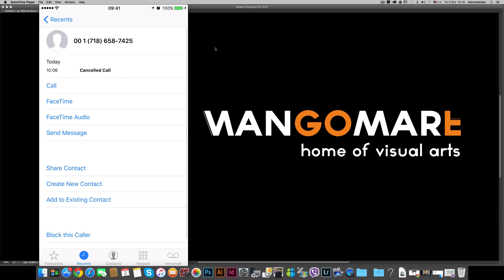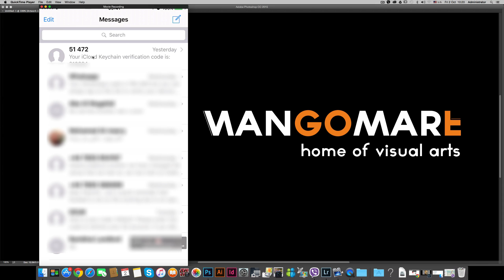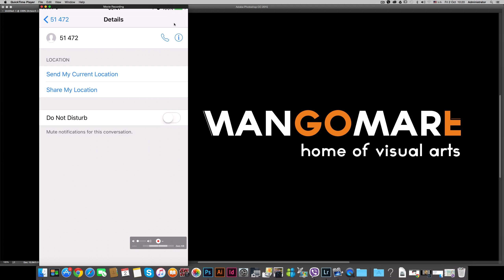صد الـمكالـمات والرسائل الغير مرغوب بها في الآيفون